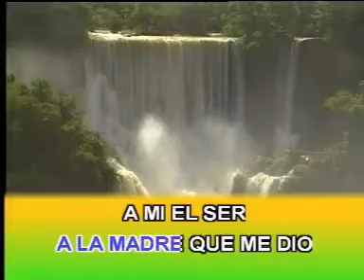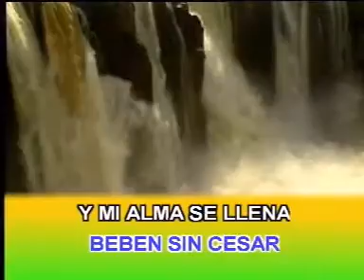Madrecita Maria Del Carmen Manolo Escobar karaoke